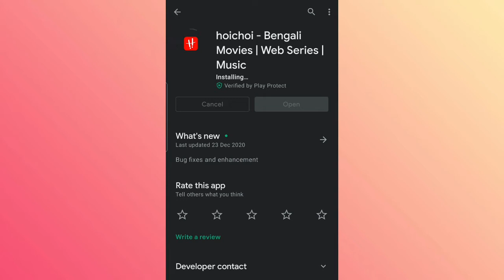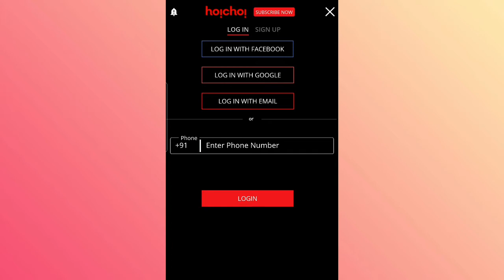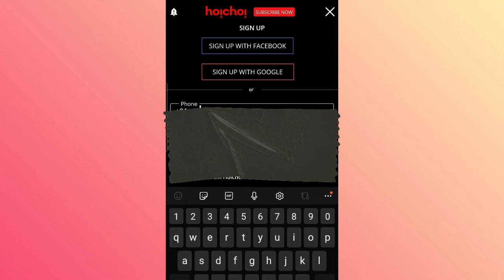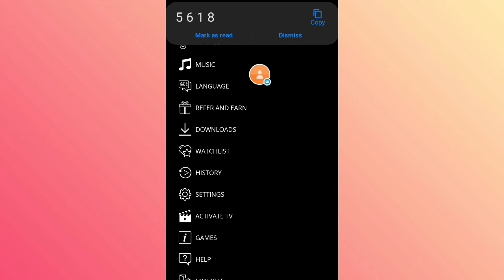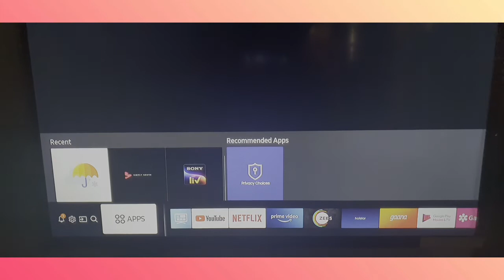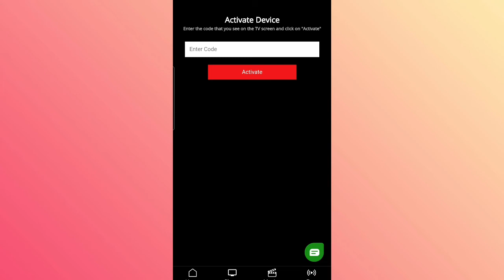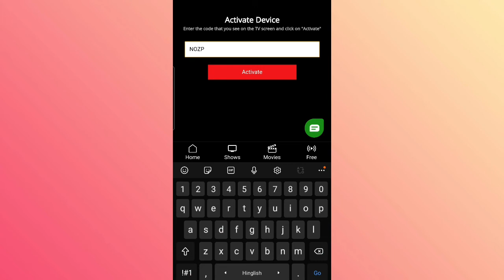How to install HoiChoi in SamsungTV⚡How to watch Hoichoi in your Samsung Smart TV ⚡️Bengali Series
How To Watch HoiChoi On Samsung Smart TV

 How to Install Hoichoi On Samsung Smart TV
How to unInstall Hoichoi On Samsung Smart TV
How to Pair Samsung Smart  TV with HoiChoi Mobile App

Hoichoi is an Indian on-demand video streaming platform, owned and maintained by SVF Entertainment Pvt Ltd, launched on 20 September 2017.
Hoichoi is currently available for Android, iOS, Apple TV, Amazon Fire TV, Android TV, Roku. Mi TV, LG Smart Tv and Samsung Tizen is the recent addition on the repertoire.
It is the first OTT platform from Bengal focusing exclusively on Bengali language content, worldwide.

Note:-We dont provide technical Support.

About :Kumar Talk is an YouTube Channel,
where you will find Technology/Telecom/Electronics/Mobiles/Review/Unboxing videos in Hindi,